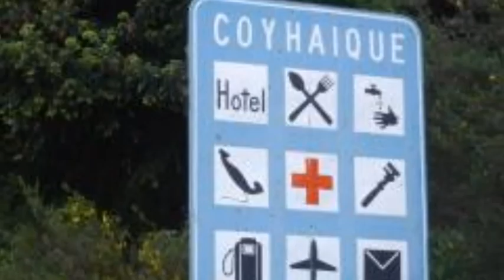Cochrane a Coyhaique